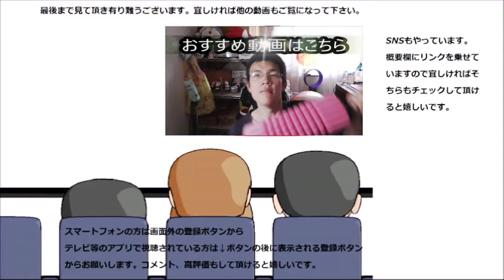前作が直ぐに売り切れてしまったというファミマの超人気アイス食べてみた。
前作がすぐに売り切れてしまったというファミリーマートの超人気アイスを運良く買えたので食べます！！そんなに美味しいのかな？
贈り物は此方まで↓
〒153-0042